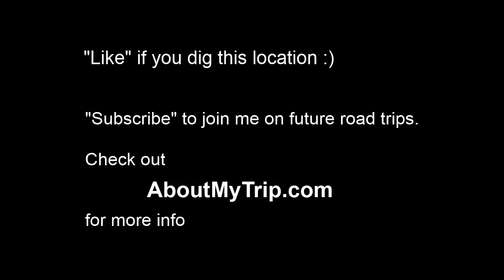(part 395)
Watch in 720p full-screen to view map info. for more info. - Waypoints: 0:06 North Main Street, I 70 Business; SR 120
0:06 Robinson Lane
0:06 Flying J
0:09 I 70; US 89
0:12 Richfield West Mountain Road
0:12 North West Road
0:22 Elsinore Road
0:22 Elsinore Road, UT 258
0:31 West Main Street, UT 118
0:34 I 70
0:38 Clear Creek Canyon Road
0:45 Kimberly Road
1:12 UT 161
1:12 Millard County
1:15 I 15
1:26 Beaver County
1:26 West Center Street
Visit AboutMyTrip.com to see all videos of my travels across the United States; to purchase a copy of any video frame in high resolution; or to learn more about creating your own timelapse videos (upcoming feature).